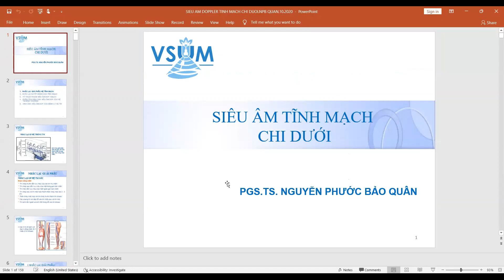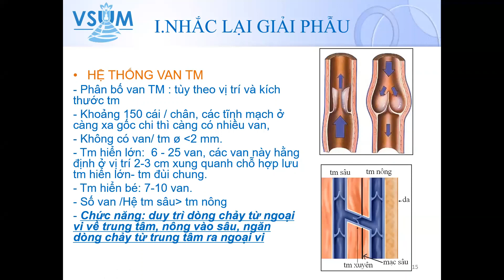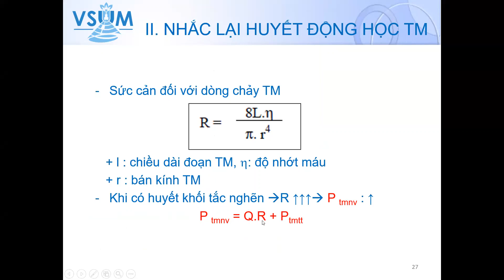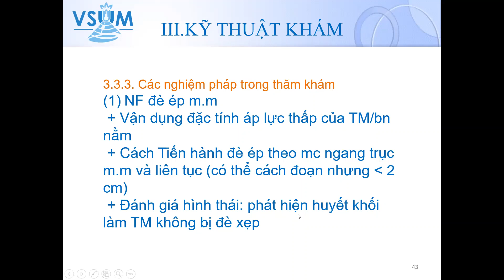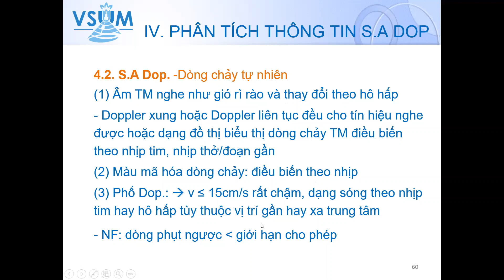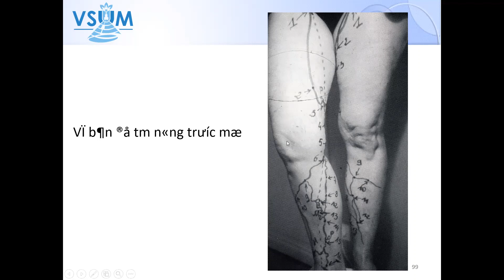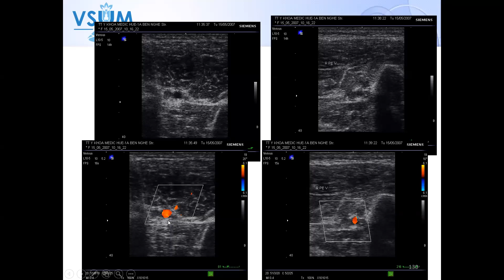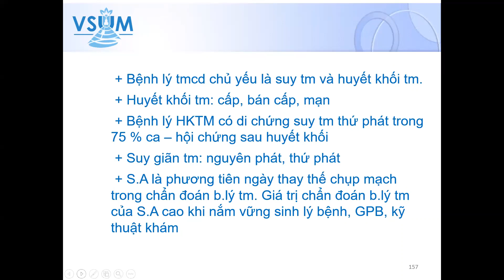Siêu âm tĩnh mạch chi dưới